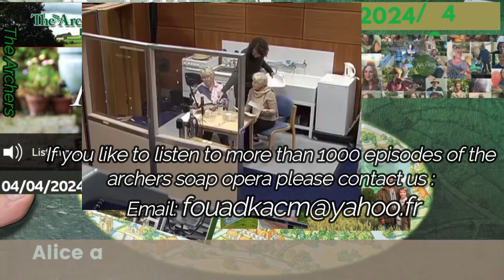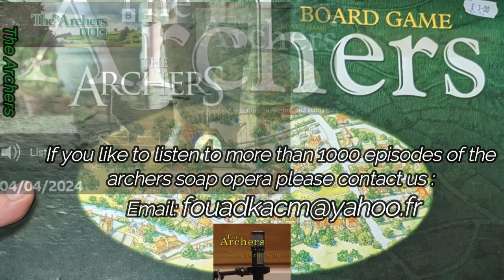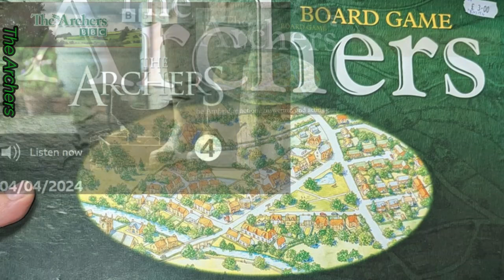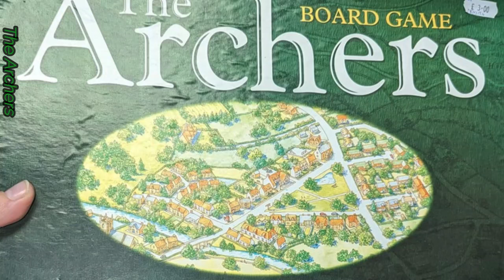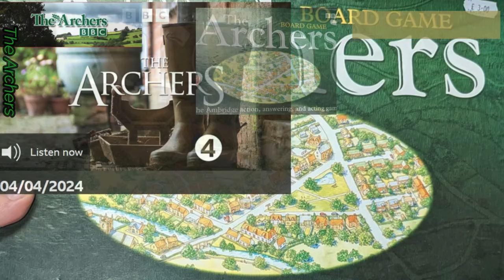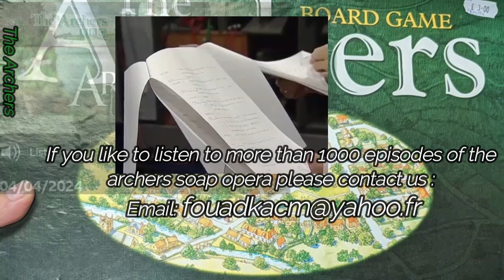2024 04 04 The Archers Soap Opera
Alice attempts to do the right thing, while Justin finds himself on the defence.
Justin is distracted by Miranda's presence in the village. After much needling, Lilian manages to extract the truth from Justin... he went to visit Miranda when he should have been playing golf on Monday. Lilian is furious… he’s obsessed with her but calms down when Justin says she doesn’t hold a candle to Miranda. Lilian says that Justin will just have to keep his distance. But Justin can't wait to say 'I told you so' to Brian.

Alice arrives at Eve’s home unannounced and discovers Harry lied to Azra about telling his mother he might have cirrhosis. Eve knew he had a drink problem but thought it was under control. Alice admits her family worry about her too but their love and support has bolstered her. Eve is unconvinced: Harry’s addiction has completely crushed the family. He’s been deceitful, insulting, and cruel. Whenever Eve and Harry’s father, Graham, hoped things would change he would simply self-destruct. They have accepted it’s a hopeless cycle. Alice is outraged – how could they turn their backs on their child. But Eve says they gave him so many chances. They can’t do that anymore. Otherwise he’ll pull them all down with him. Eve reveals even Harry’s sister who idolised him has lost faith in him. Alice suggests maybe the warning from a doctor might be the incentive Harry needs to change. But Eve is beyond the point of trusting anything will be different this time. She hopes he gets sober, but his family can’t help him any longer.